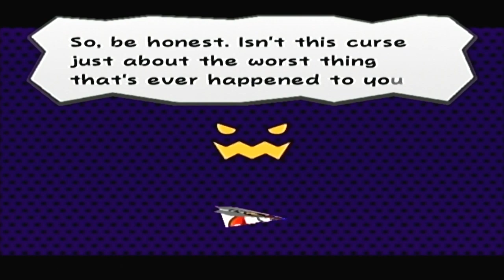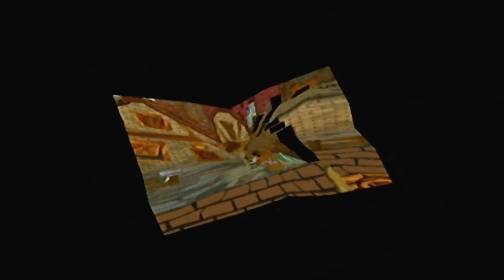PAPER MARIO: THE THOUSAND YEAR DOOR w/ UDJ & TheNSCL - Episode 2 - The Eponymous Door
We get our first look at the Thousand Year Door, and learn more about how we're going to traverse through this world!